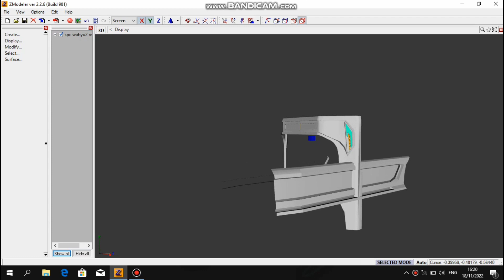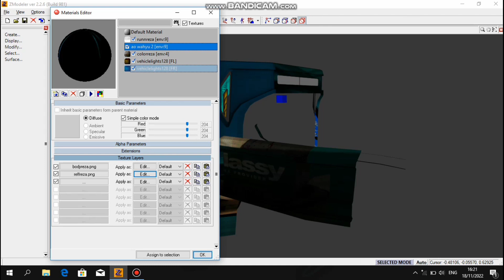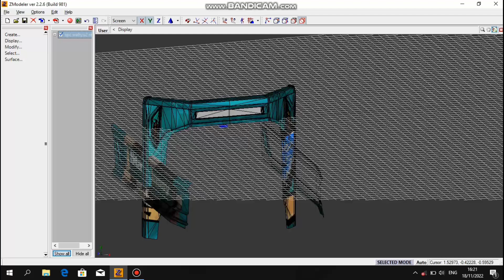SHARE SPC WAHYU ABADI 2 (NO BUMPER) //GTASA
Assalamualaikum lur
Apa kabar nih?? Dh lama ga upload yekann😅

Nih sesuai janji yg di postingan kemarin.. 💯 by gua sendiri.

Udah include
AO
Sa Light
Template

Komplit dah pokoknya😁

Maap nih receh,soal nya juga butuh kuota buat up hehe

Klo rame lanjut part 2, share bumper nya ok.

(jangan di share di komentar pw nya ok)

Sekian kurang lebih waalaikumsallam